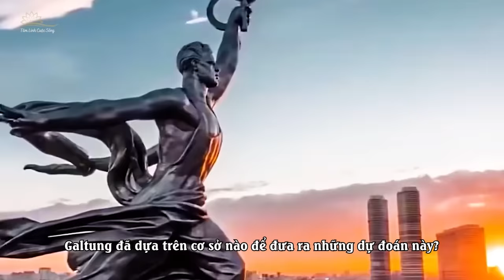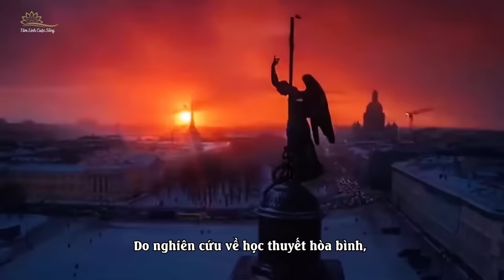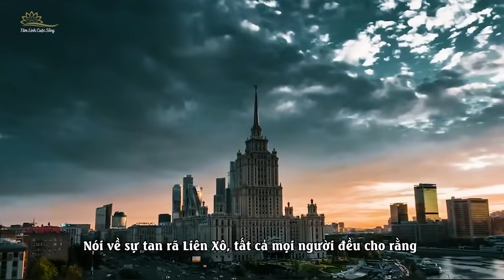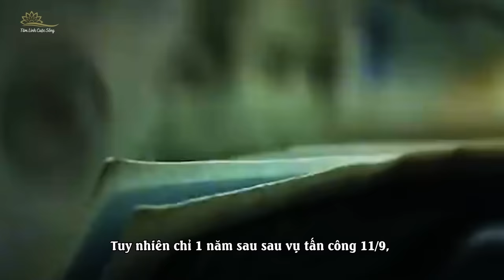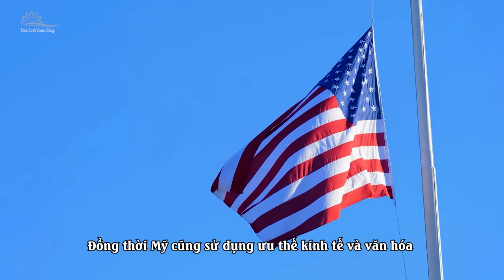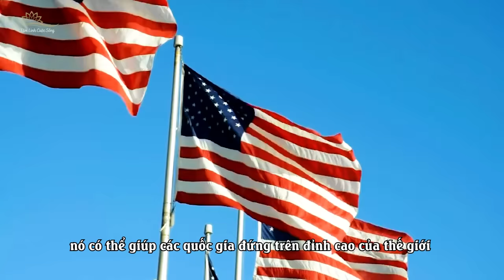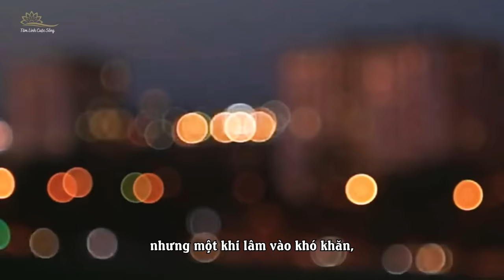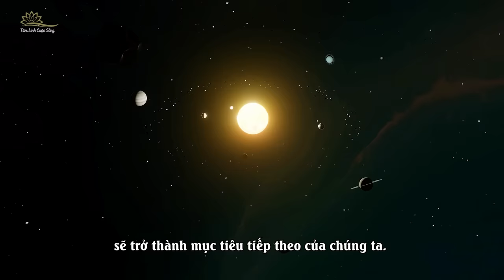Tiên Tri Của Galtung Về Sự Sụp Đổ Của Cường Quốc Lớn Nhất Vào 2025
“Nước Mỹ sẽ sụp đổ vào năm 2025”. Đây là lời tiên tri của người sáng lập chính Viện nghiên cứu Hòa bình Oslo vào năm 2000, ông cũng là người từng thành công dự đoán sự sụp đổ của Liên Xô. Người này chính là Johan Vincent Galtung. Ông Galtung không phải là chính trị gia nhưng lại được xem là một trong số những nhà tiên tri chính trị chính xác nhất. Galtung từng đưa ra ba dự đoán lớn và hiện hai trong số đó đã trở thành hiện thực. Liệu dự đoán về sự sụp đổ của Mỹ của ông sẽ trở thành sự thật hay không? Galtung đã dựa trên cơ sở nào để đưa ra những dự đoán này?